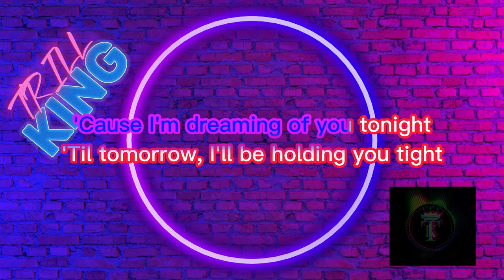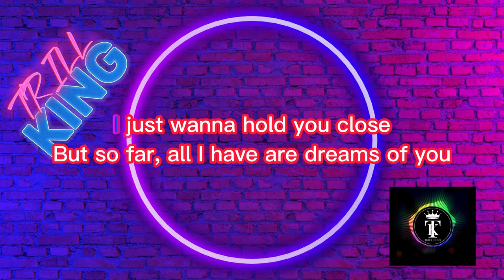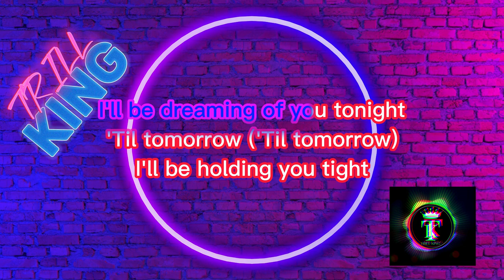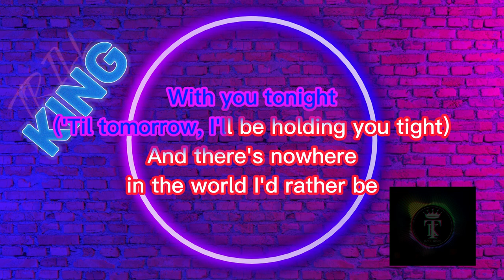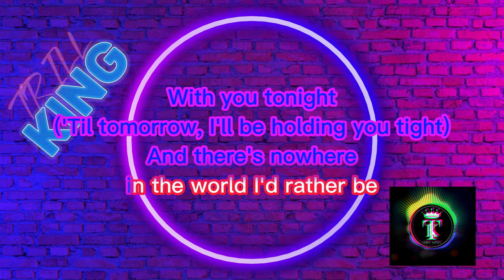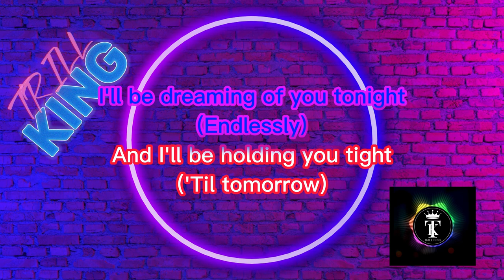youtube video #-EeTfNmc0zA